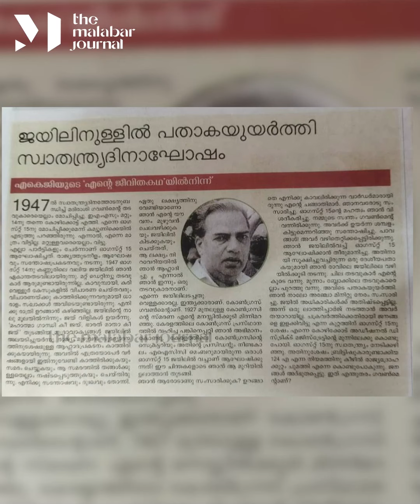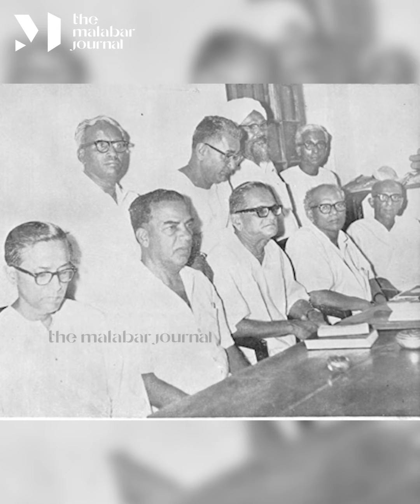സമരങ്ങളിൽ നിന്ന് സമരങ്ങളിലേക്ക് | The Malabar Journal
ലാത്തികൾക്ക് ഒരിക്കലും  ഭയപ്പെടുത്താൻ സാധിക്കാത്ത, സമരങ്ങളിൽ നിന്ന് സമരങ്ങളിലേക്ക് നീങ്ങിയ എ കെ ജി എന്ന മനുഷ്യായുസ്സ് കേരളത്തിന്റെ  സാമൂഹിക - രാഷ്ട്രീയ ചരിത്രത്തിലെ സമാനതകളില്ലാത്ത അധ്യായങ്ങളിലൊന്നാണ്.